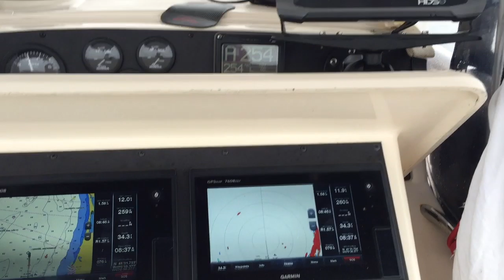Albie Fever The Trailer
False Albacore Fishing on Cape Cod